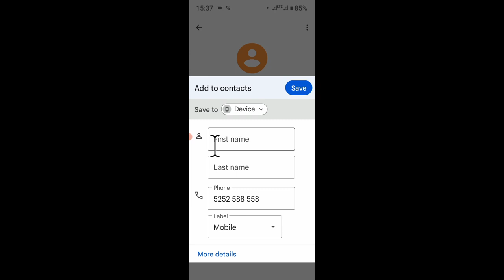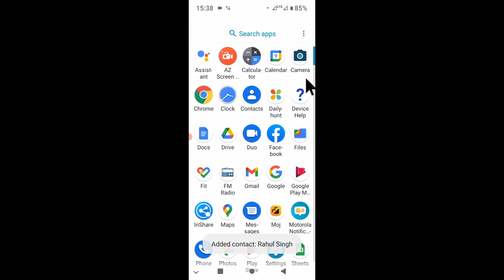how to save number in contact in motorola phone।Motorola phone me number contact me save kaise kare